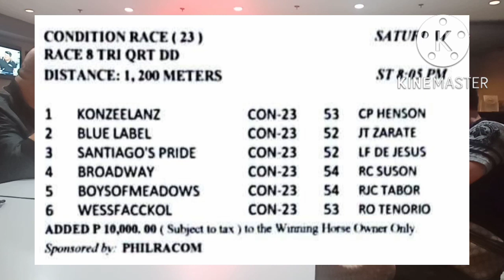Copia Kilatis October 1, 2022 Part II - Makakailang puntos kaya tayo?